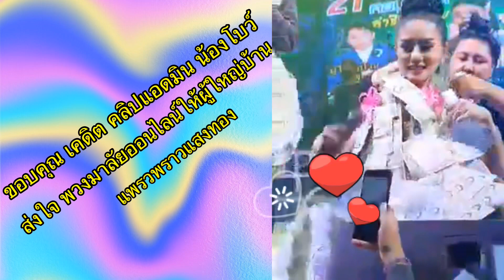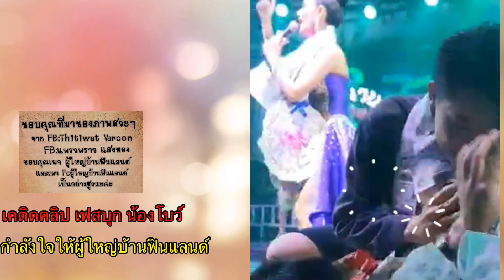ผู้ใหญ่บ้านฟินแลนด์ มีความน่ารักมากๆกับFcทุกคน /ผู้ใหญ่บ้านฟินแลนด์ ส่งกำ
แฟนคลัปแห่ ส่วพวงมาลัยให้ผู้ใหญ่บ้านฟินแลนด์ผู้ใหญ่บ้านฟินแลนด์